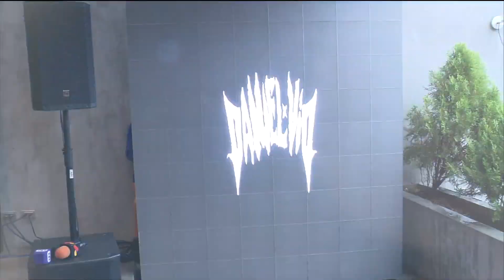Alex Musanostra/ Daniel Vid - Jueves 12/10/2023 - 2/3